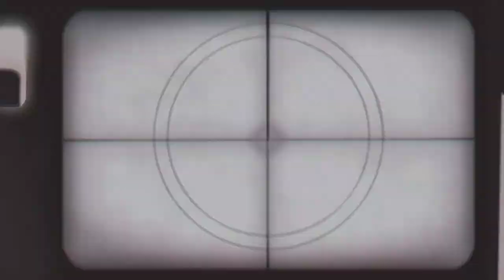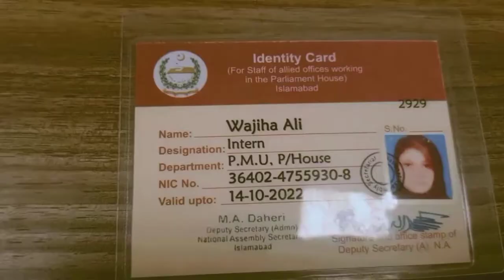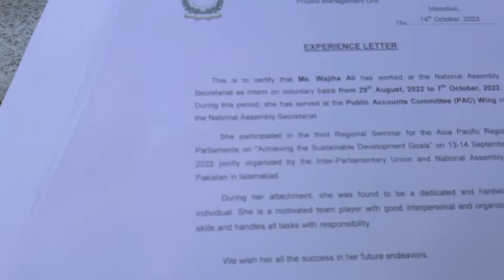A day in my life at national assembly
last day of internship in national assembly